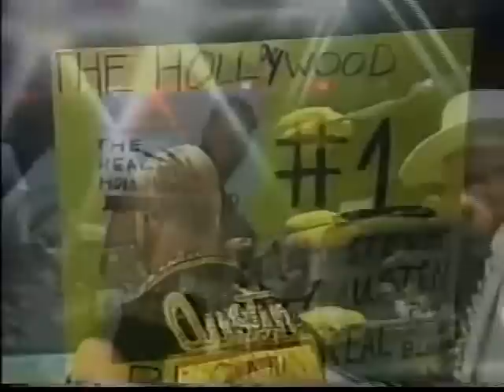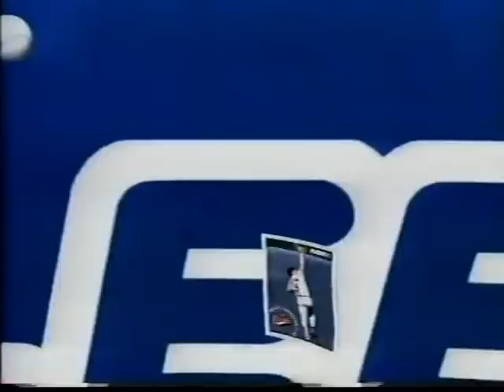“Stunning” Steve Austin vs. Ricky “The Dragon” Steamboat (03 12 1994 WCW Saturday Night)